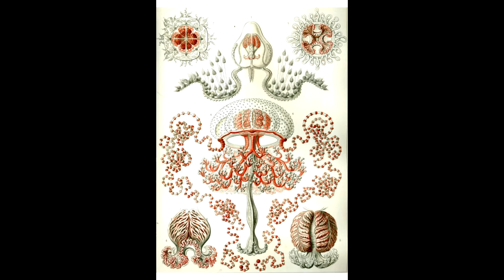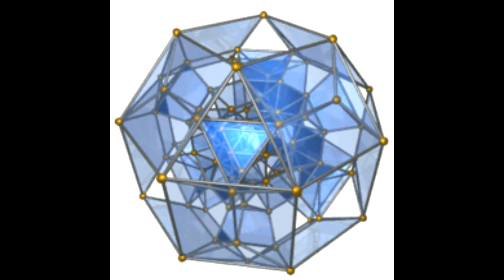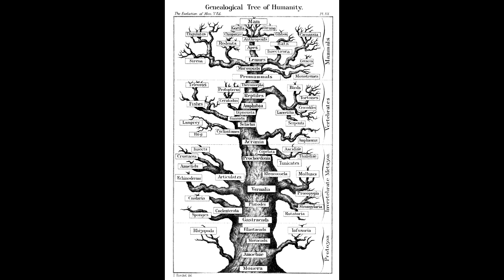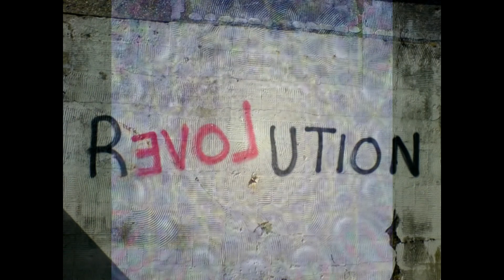The Yoga of the Natural World - Online Workshop with Dan De Lion @ Sphinx Mystery School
Here’s the recording of my talk with Sphinx Mystery School in Jan, 2015.

The class was entitled, “Return to Nature: The Yoga of the Natural World”. In it, I shared and discussed aspects of the RTN philosophy, ways of engaging a deeper connection with nature, and the realization that Gaia is alive. This talk begins with a guided meditation by Emakhet Uru where we met under a teaching tree in the dream world, and was followed by a question and answer session, and group share. You can see more about the class at the

I will also be sharing another free online class with the Sphinx Mystery School, entitled "Developing Set and Setting in Plant Ritual" Wednesday, March 4th, 2015. You can see more about that class